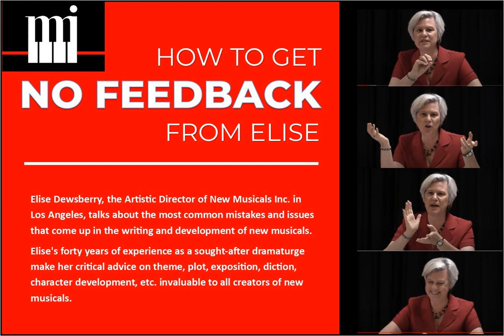How to Get NO Feedback from Elise: Episode #12 - DEALING WITH FEEDBACK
The twelfth post in the podcast from NMI Artistic Director Elise Dewsberry - How to Get NO Feedback from Elise … Okay, there WILL be feedback. This episode talks about how to DEAL with it.